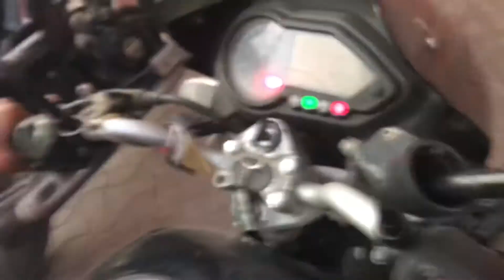ON HI NAHI KIYA THA IGNITION 😂 | PULSAR